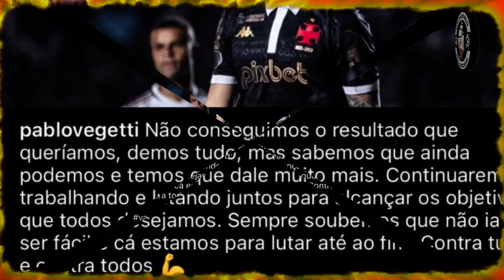DESABAFO DE VEGETTI EMOCIONOU A TODOS! CONTRA TUDO E CONTRA TODOS! (vasco hoje - notícia vasco)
Olá torcida vascaína, seja muito bem vindo ao nosso canal do Seleção Vasco da Gama notícias, aqui você saberá tudo que acontece no
que estaremos trazendo diariamente com as últimas noticias do Gigante da Colina.
As noticias do Vasco da Gama sobre o mercado da bola, e as transferências e noticias do Vascão hoje, você fica ciente aqui no nosso
canal de noticias do Clube de Regatas Vasco da Gama.

Informações dos jogos do Vasco da Gama ao vivo, transmitido pelo vasco tv. Então se você não quer perder as
últimas notícias do vasco da gama hoje, bem como tudo sobre o nosso gigante da colina, fica ligado aqui no nosso canal.

Obs: Buscamos sempre pela veracidade dos fatos, bem como fontes seguras, para NUNCA transmitir informações falsas aos
nossos torcedores vascaínos! Podem ficar tranquilo e curtir nossos conteúdos.

Créditos:
Matéria:
Fotos: